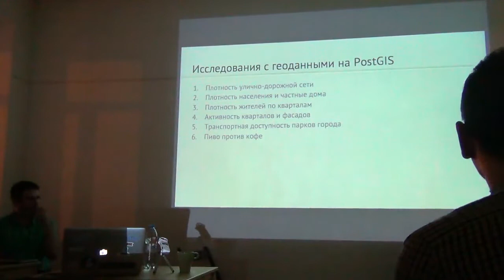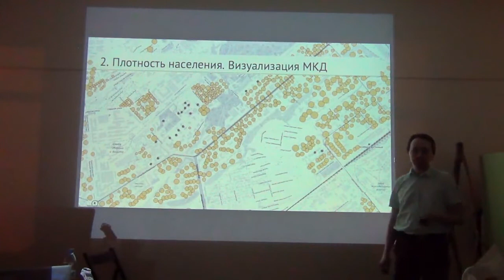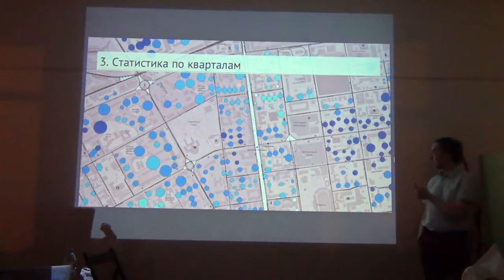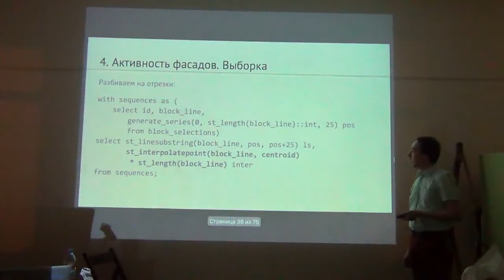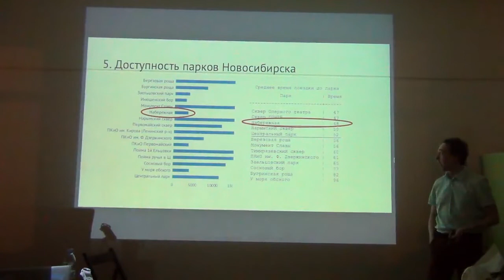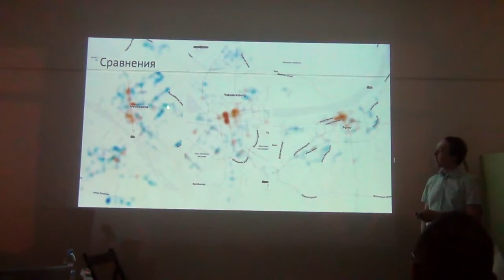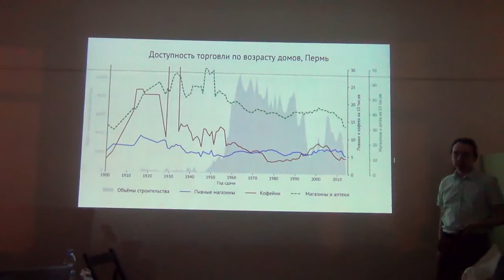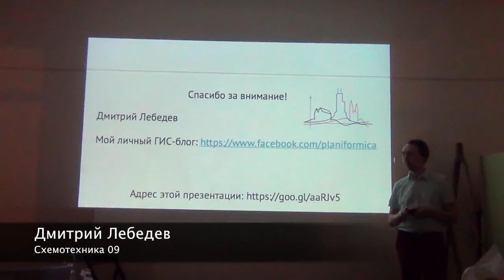СХ 09: Дмитрий Лебедев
«Схемотехника» — серия московских встреч про ГИС и OpenStreetMap. Девятая прошла 18 апреля в антикафе «Белый лист». В этом ролике Дмитрий Лебедев показывает несколько упражнений на анализ городской среды в QGIS и PostGIS.